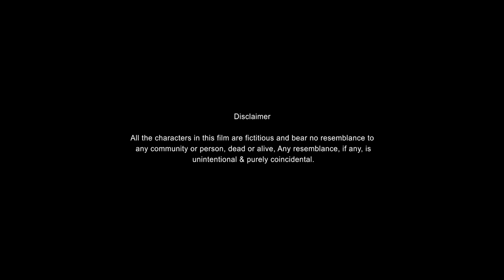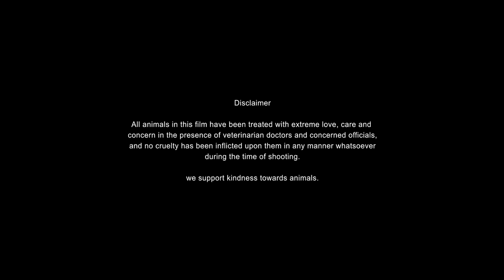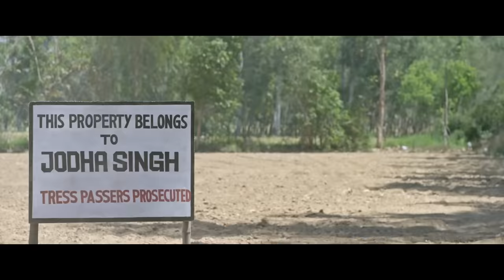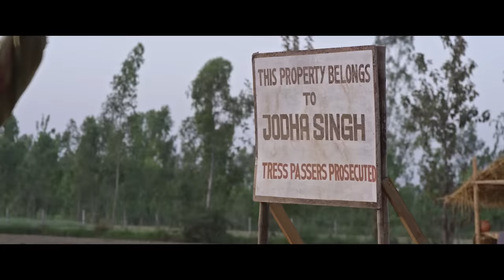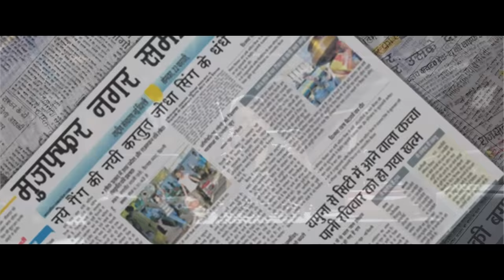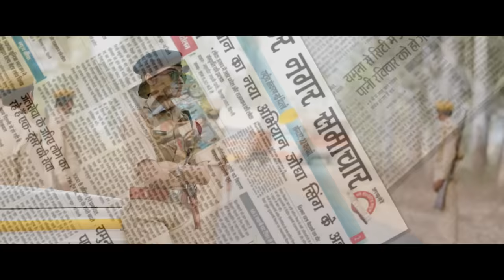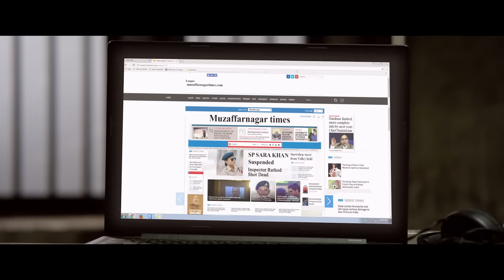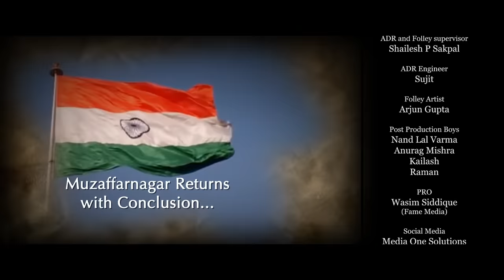Muzaffarnagar - The Burning Love | Dev Sharma , Aishwarya Devan, Anil Jorge | Full Movie HD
A shooter named Dev comes to his hometown on a break and tries to woo a woman preparing for the IPS exam. But his love and loved ones are threatened when deadly communal riots break out in his town and Dev takes on the goons to save the villagers. less
Cast  : Dev Sharma , Aishwarya Devan , Mursaleem Qureshi , Anil George , Ravi Khanna , Sandeep Bose
Director : Harish Kumar

Muzaffarnagar the burning love full movie 2013, Muzaffarnagar movie full hd 2020 | Bollywood New released full Movie 2020, latest hindi movies 2020, Bollywood Movies 2020, Bollywood New Movies 2020